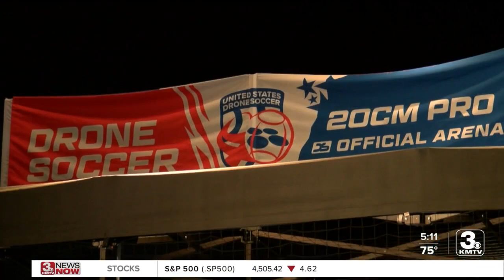Drone Soccer teaches kids a new game with STEM skills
By now we have all probably seen a drone in action and most of us know what soccer is and how to play it.  Combine the two and you get a new high-tech sport being played at the Strategic Air Command (SAC) and Aerospace Museum.